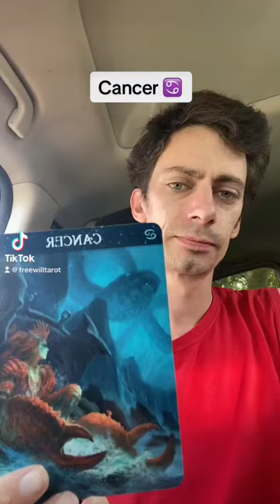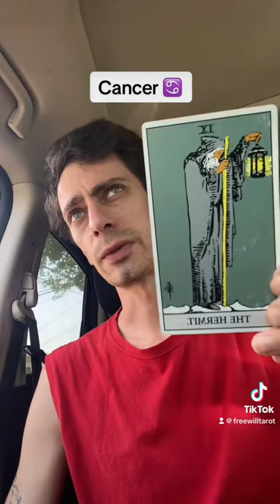Cancer ♋️ Two card TikTok bonus reading